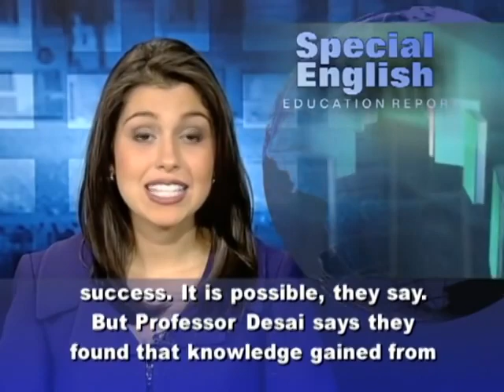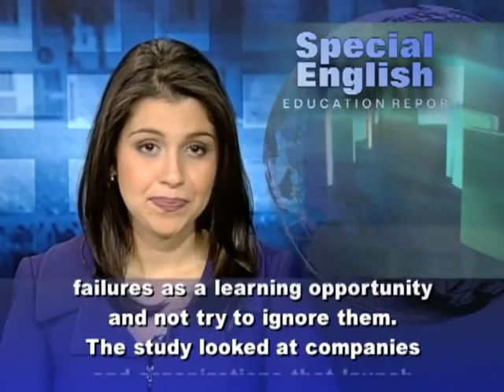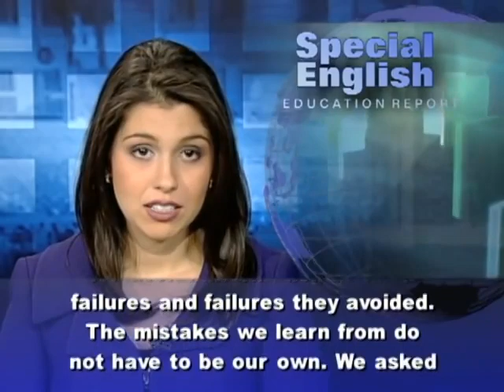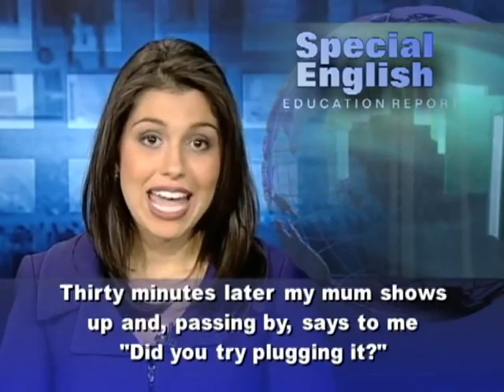الفشل يؤدي الى التعلم الناجح learn English reading and listening quickly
No one likes to make mistakes. But a new study says organizations learn more from their failures than their successes, and keep that knowledge longer. One of the researchers was Vinit Desai, an assistant professor at the University of Colorado Denver Business School. He worked with Peter Madsen from the Marriott School of Management at Brigham Young University in Utah. They did not find much long-term "organizational learning" from success. It is possible, they say. But Professor Desai says they found that knowledge gained from failure lasts for years. He says organizations should treat failures as a learning opportunity and not try to ignore them. The study looked at companies and organizations that launch satellites and other space vehicles. Professor Desai compared two American space shuttle flights. In two thousand two, a piece of insulating material broke off during launch and damaged a rocket on the Atlantis. Still, the flight was considered a success. Then, in early two thousand three, a piece of insulation struck the Columbia during launch. This time, the shuttle broke apart on re-entry and the seven crew members died. NASA officials suspended all flights and an investigation led to suggested changes.   Professor Desai says the search for solutions after a failure can make leaders more open-minded. He points to airlines as an example of an industry that has learned from failures in the past. He advises organizations to look for useful information in small failures and failures they avoided. The mistakes we learn from do not have to be our own. We asked people on our Facebook page to tell us a time they had done something really silly. Fabricio Cimino wrote: Not long ago I wanted to watch TV, but it wouldn't turn on, so I did everything I could to start it. Thirty minutes later my mum shows up and, passing by, says to me "Did you try plugging it?" I was like "I'm just dusting, Mum!" so she wouldn't notice how dumb I am sometimes!Bruno Kanieski da Silva told about a time he looked everywhere for his key. It was in his pocket. He wrote: I always promise I will never do it again, but after a few weeks ... where is my wallet? For sure it will be in a very logical place. You can find more comments like these on Facebook at VOA Learning English. For VOA Special English I'm Alex Villarreal.